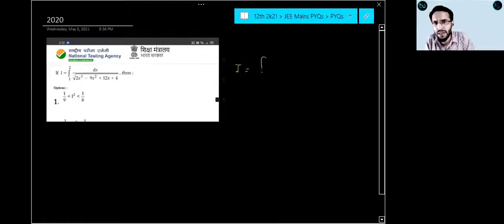Doubt Solving Session of JEE Mains PYQ | JEE Mains 2020 | Definite Integration | Limits of Integral